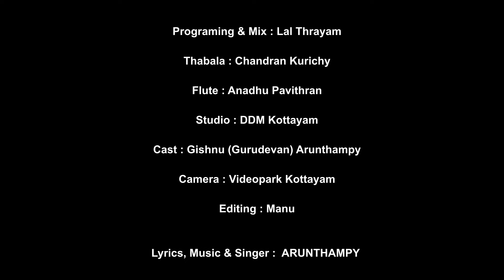ശ്രീ നാരായണഗുരുദേവൻ //ശിവഗിരി നാഥൻ // ദൈവദശകം